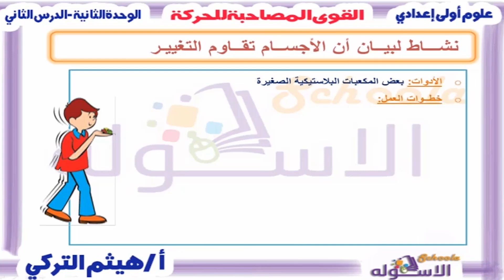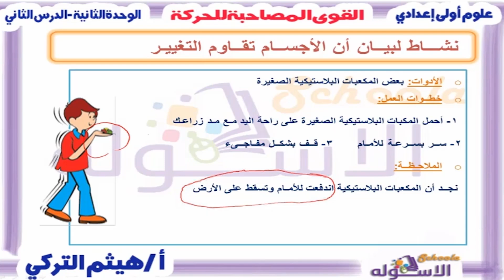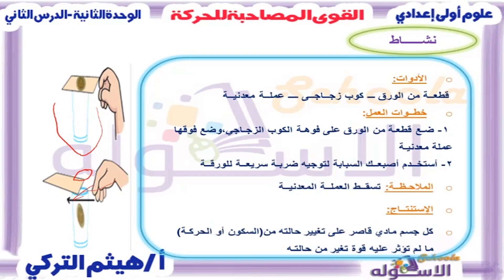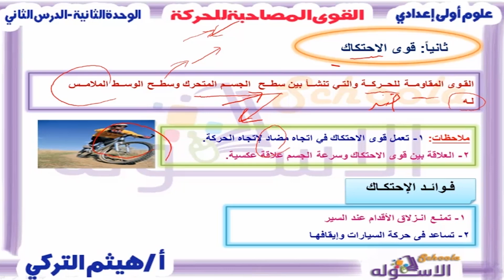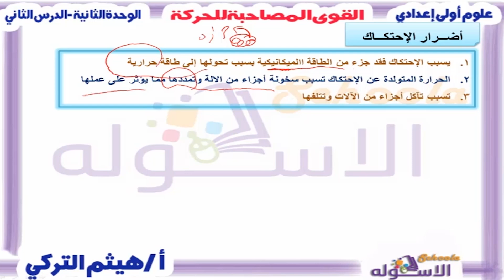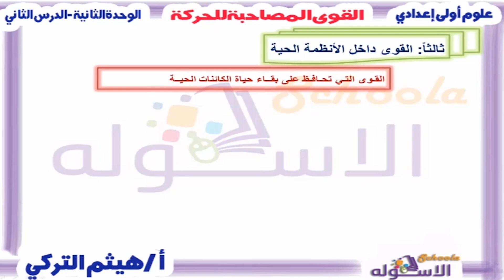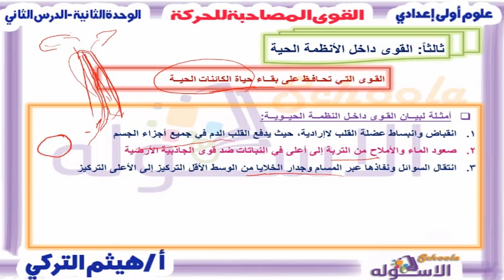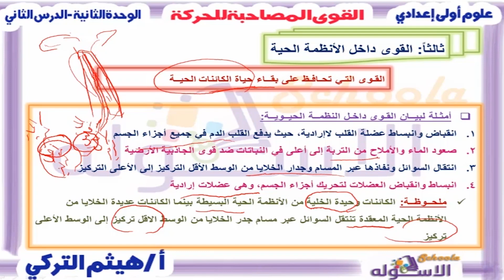شرح علوم أولى إعدادي | القوى المصاحبة للحركة | تيرم2-وح2-در2 | الاسكوله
أ.هيثم التركي_علوم_الصف الأول الإعدادي_الترم الثاني_الوحدة الثانية_الدرس الثاني_القوى المصاحبة للحركة_المنهج المصري.